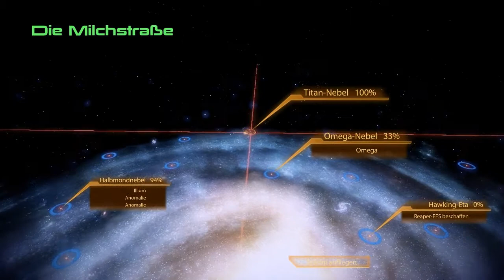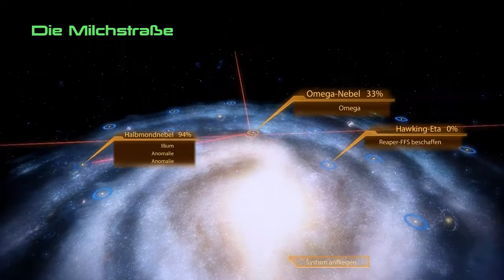Let´s Play Mass Effect 2 (Deutsch) - 162 Rache [HD]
Blöde Mechs, noch dümmerer Barmann...